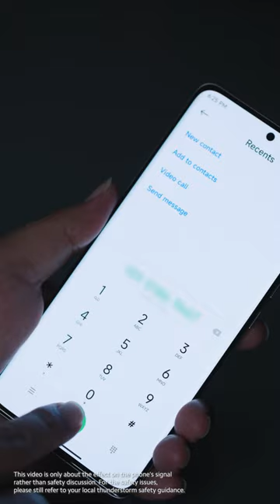Can thunderstorms affect smartphone usage?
We've experimented! Don't try this at home.